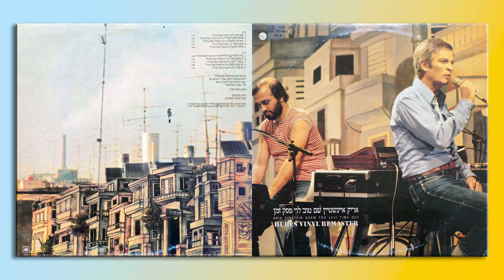אריק איינשטיין - צריך ללמוד עם זה לחיות - רימסטר מויניל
מתוך: פסק זמן, 1984.
מילים: אריק איינשטיין
לחן: שם טוב לוי
העברה מתקליט ויניל אנלוגי המקורי.
המרה דיגטאלית ישירה מהראש המגנטי (ללא הגברה ביניים).
נקוי רעש, שיחזור סאונד,
רימסטר ברזולוציה 96/24 ובדינמיקה גבוהה (כ16 עד 18 דיבי)
אופטימיזציה לסטרימינג עבור יוטיוב.